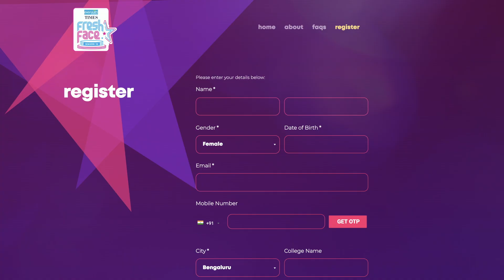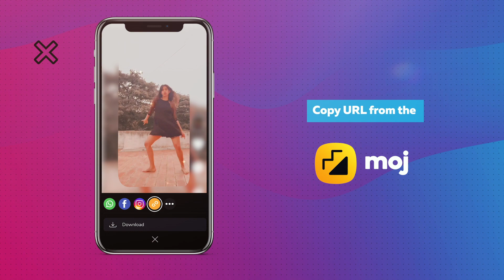How to Apply for Everyuth Times Fresh Face Season 13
India’s biggest college-level talent and personality hunt is back with an all new avatar - Everyuth Times Fresh Face Season 13 auditions are now going digital! Watch this video to know how you can earn your spot to audition from the comfort of your home.